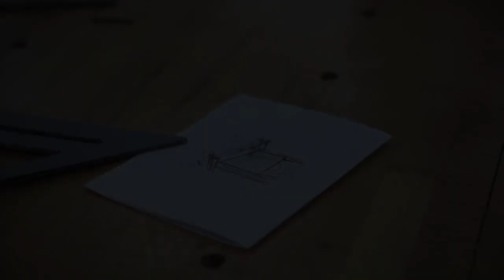Dynamic Environments | Focus Studio (responsive architecture + Embedded computations)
This video shows students work in the Focus Studio at the Department of Architecture, Kennesaw State University.

Dynamic Environments studio focuses on the development of reconfigurable structures that enhance occupants' social and physical experiences of the built environment. The studio addresses the question of how reconfigurable spaces can enhance our wellbeing and how the inhabitants of a space prefer to interact with reconfigurable structures. In particular, the studio discusses the "cyber-physical" computing, its social values, usability, and the technical aspects of developing reconfigurable architectures.

Students:

Adam Leicht
Katie Masters
Evan Murray
Holly Pagel
Didier Porter
Salman Sajwani
Farhaan Samnani
Rana Al Rawi
Brandon Arroyo
Anthony Bah
Francesca Boakye
Kishan Desai
Sandy Ferrier
John Jones

Instructor:
Mostafa Alani